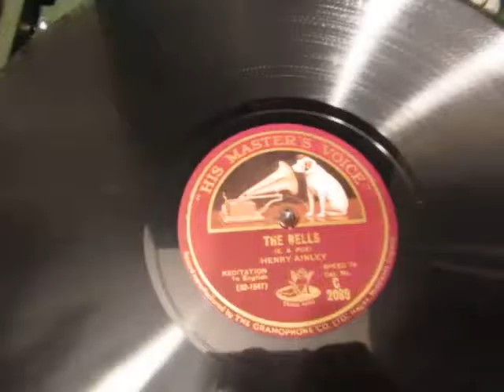The Bells - Edgar Allan Poe - Poetry Recital by Henry Ainley - 78 rpm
Here's The Bells by Edgar Allan Poe a Poetry Recital by the Shakespearean actor Henry Ainley from a  78 rpm Shellac record.

Henry Hinchliffe Ainley (21 August 1879 – 31 October 1945) was an English Shakespearean stage and screen actor.